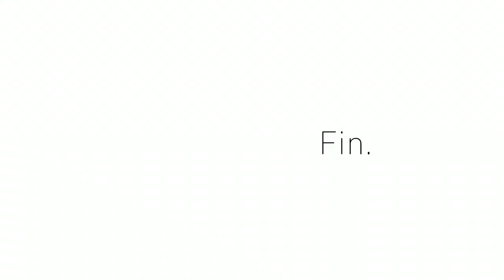再生数が伸びるとうｐ主が凹む不思議な動画64